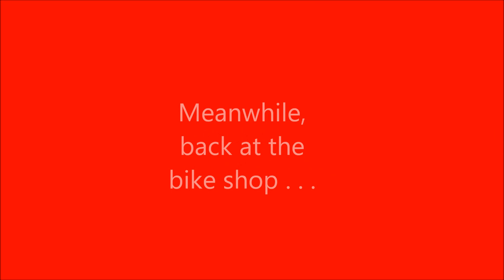Santa Bikes.wmv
Recent photos show strong evidence that Santa was riding on  the North Coast Inland Trail near Elmore, Ohio this past Saturday.  Area riders discovered him out on the trail on a tandem recumbent bike pulling a stuffed animal horse in the stoker seat.  Bike shop workers indicated that Santa tried several bikes earlier in the day, including a vintage high wheeler.  Whether Santa is looking for an alternative sleigh, is going green, being a bit more health conscience, conserving natural resources or simply supporting the Friend of the North Coast Inland Trail he did indicate that riding a recumbent bike was much smoother and more fun that he expected. After his bike ride, Santa did proceed via fire truck to light the towns Christmas tree, and enjoy some cookies from the cookie contest.